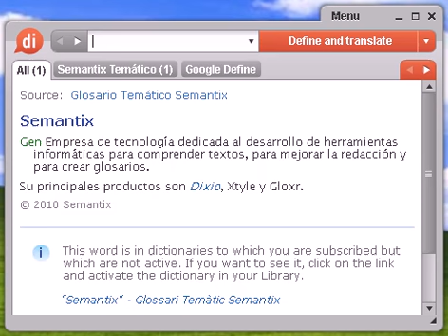Definición de veguer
veguer, diccionario, define, definir, significado, español, castellano, Dixio